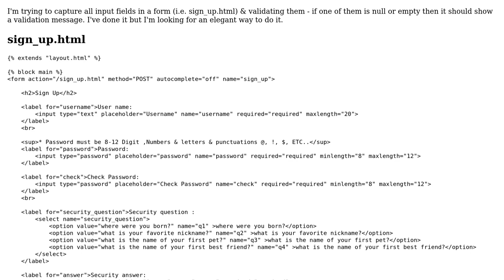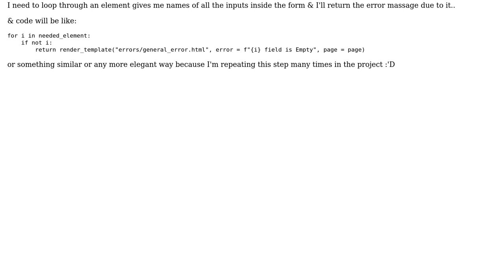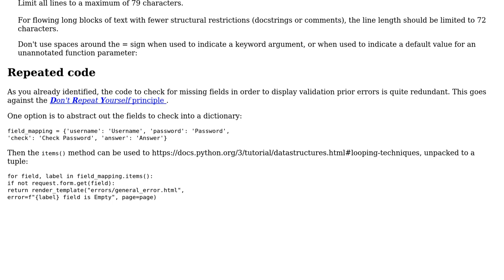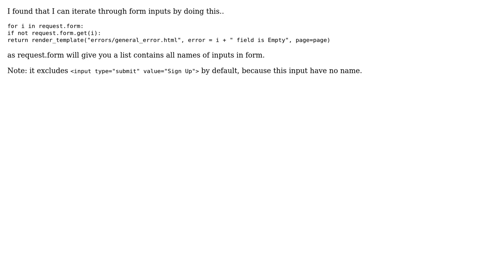Code Review: Displaying validation messages for an input form (2 Solutions!!)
Code Review: Displaying validation messages for an input form

With thanks & praise to God, and with thanks to the many people who have made this project possible! | Content (except music & images) licensed under CC BY-SA | Music | Images & others | With thanks to user SAM OnELA user Khaled Sayed user 200_success and the Stack Exchange Network Trademarks are property of their respective owners. You are responsible for your own actions.